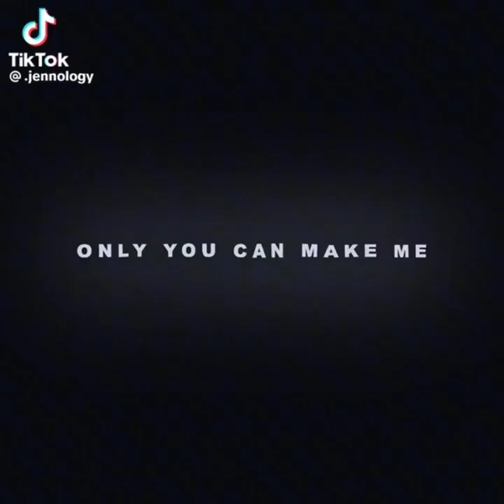girl that's literally Lincoln Jolly!!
this was a request!! it's basically to have a boyfriend who looks like Lincoln Jolly, some extra affs include: him being taller than you, going to the same school as you, same grade, pls comment if you want more details!!